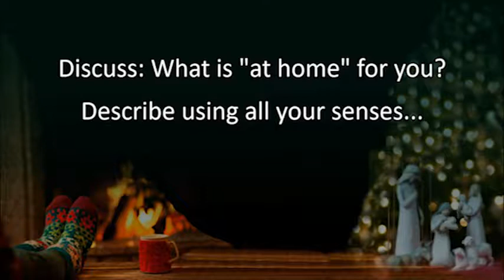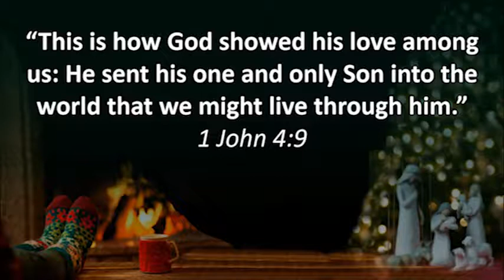Christmas Eve - "Finding 'At Home' This Christmas" - December 24, 2017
Pastor Peck